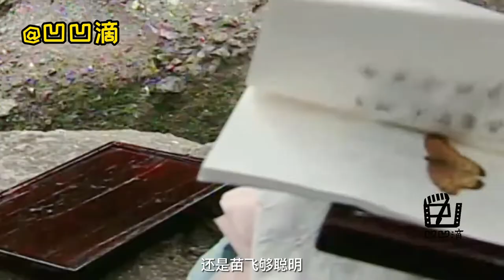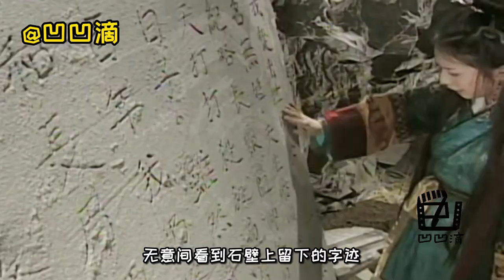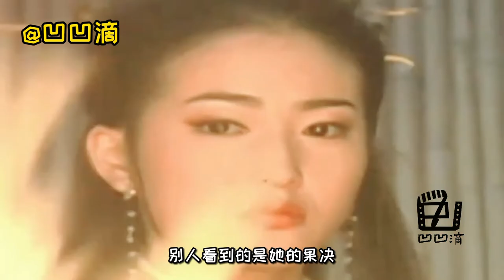回避型人格恋爱真难！明明相爱却不能在一起！余英男视角解说《新蜀山剑侠》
余英男视角解说武侠剧《新蜀山剑侠》